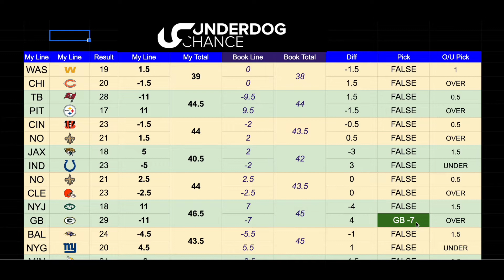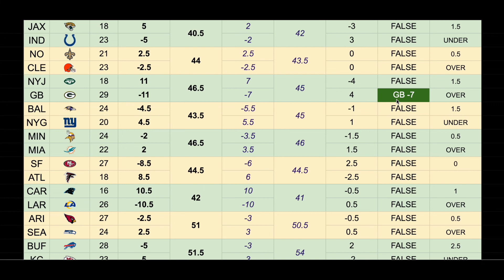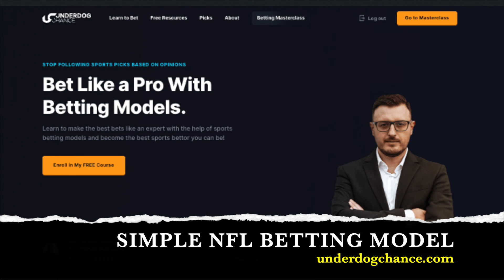Week 6 NFL Predictions and Picks - What to Bet?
👋🏻 Hey guys! In today's video, I share my free NFL betting model projections and estimated winning percentages.
Hope you will find it insightful but please, never follow any NFl picks blindly. Always do your own research and look for the best odds on the betting market before you actually place your bets.

I am MB, founder of underdogchance.com and I help sports bettors to build simple sports betting models, so they can use numbers for betting predictions in a very simple and effective way. This channel is dedicated to sharing free sports picks, sports betting model predictions and practical betting advice.  I hope you can find this useful!